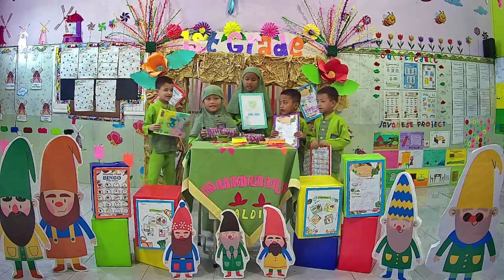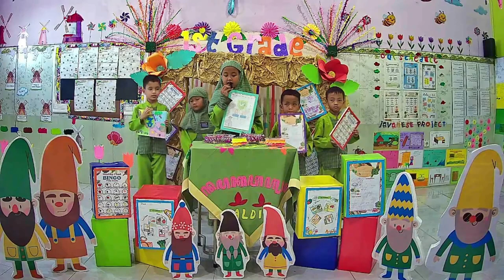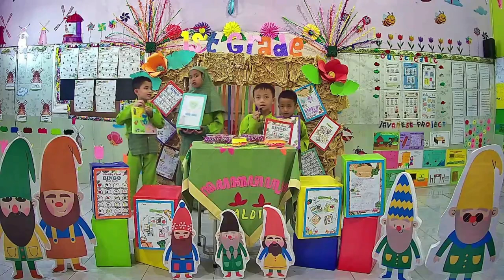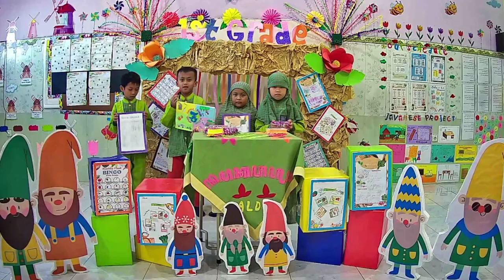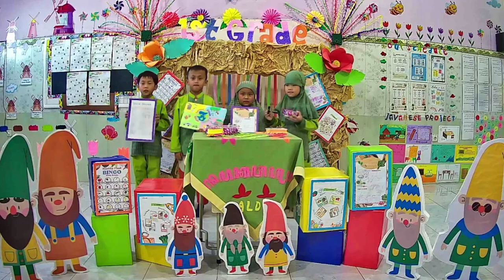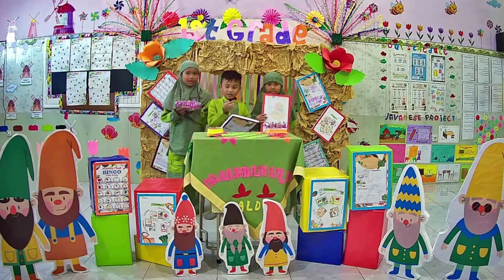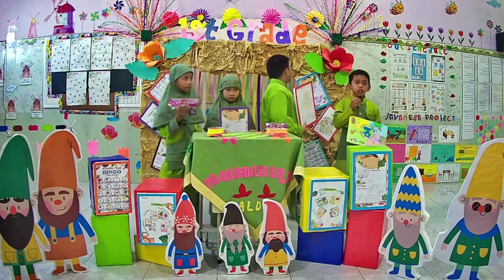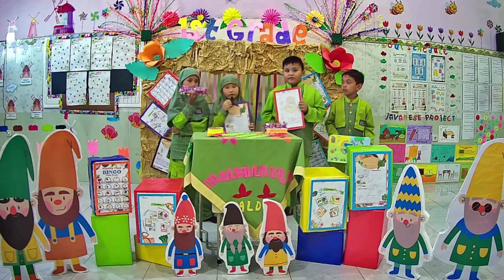STUDENTS ASSEMBLY FIRST GRADE (B & D Class)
Students assembly first grade presentation P5 project